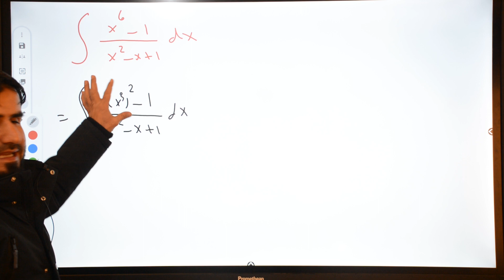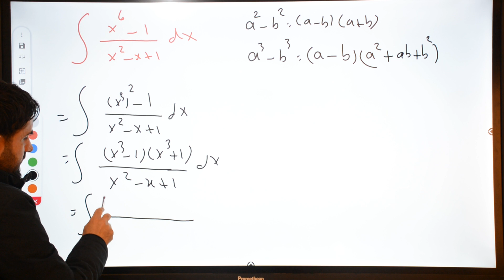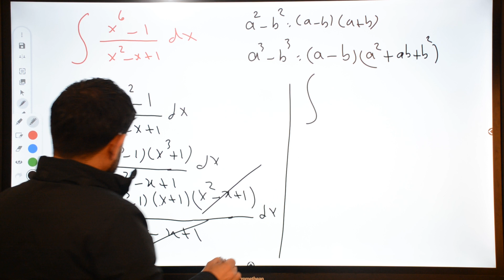بیرکاری پۆلی 12ی زانستی بەشی (5) وانەی (1) Berkari poli 12y zansti (93)